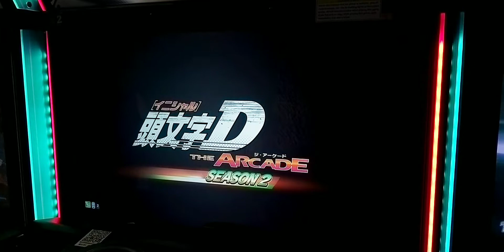頭文字D THE ARCADE 全國對戰 伊呂坡/逆走/夜 VS 鷲巢巖